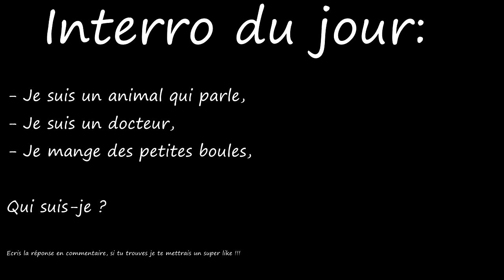1 ANIME OU LES DEUX HÉROS PRINCIPAUX SONT ULTRA PUISSANTS DEPUIS LE DÉBUT DE L'HISTOIRE !!!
plus▼

Hello les gens !!! C'est Antho Sensei aujourd'hui on va parler de 1 animé où les deux héros principaux sont ultra puissant dès le début.

                                        『 Antho Sensei』

                                         『 Remerciements 』